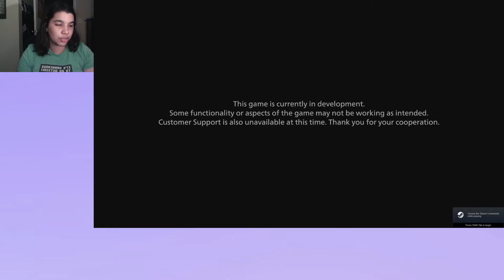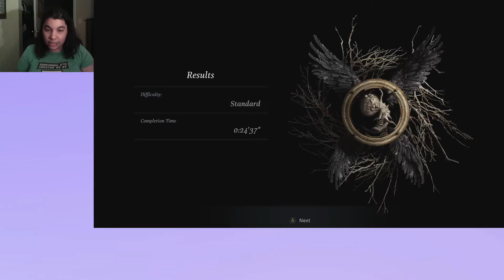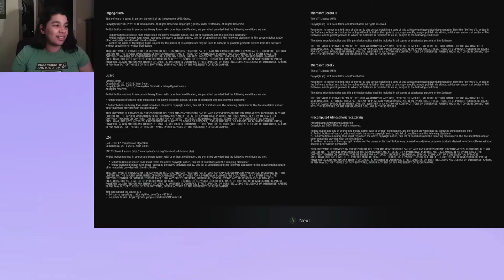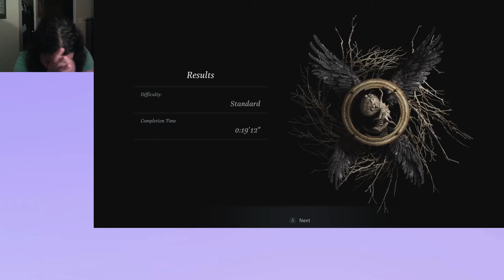RE VILLage Demo | Village & Castle Livestream Footage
From my Saturday Bonus Stream! I wanted to play the RE8 demo the night it opened because I had mentioned playing a scary game previously - but I also wanted to test my laptop's capacity for playing and streaming a next-gen game at the same time. So, pardon the potato quality. I'm still figuring out this streaming thing.